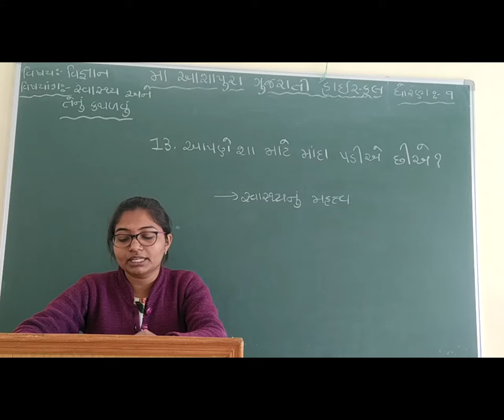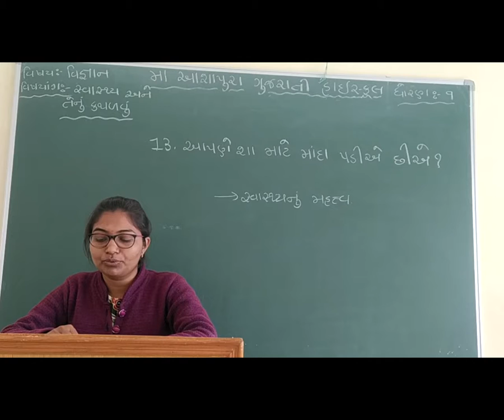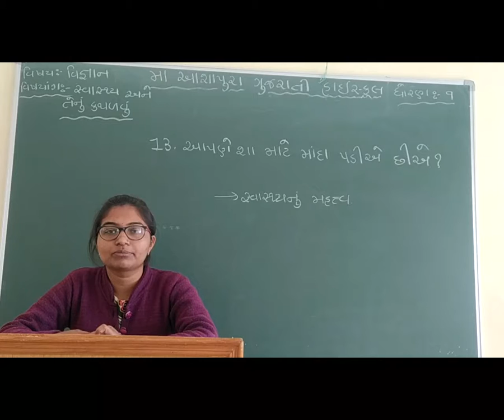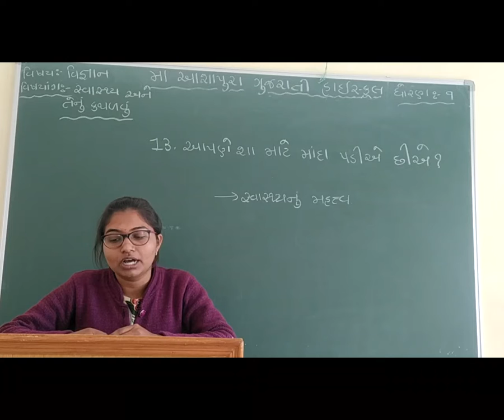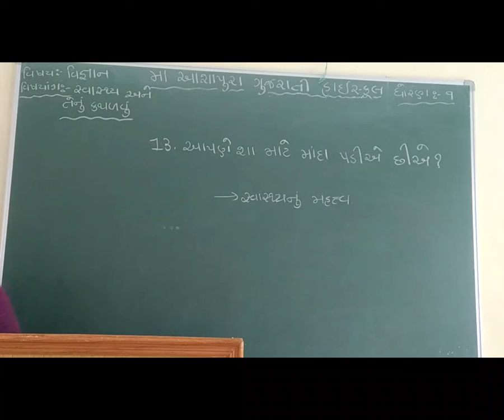STD 9 GM SUB SCIENCE CH 13 APNE SAMATE MANDA PADIYE CHHIYE PART 1 BY BHOIYA HENCY